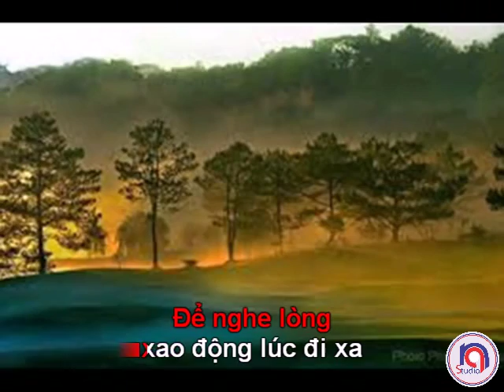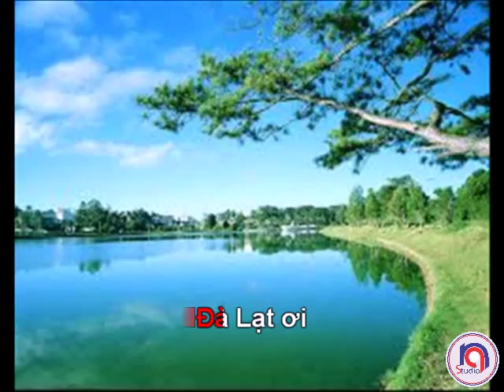ĐÀ LẠT ƠI, EM ĐÃ TRÓT YÊU RỒI !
Sáng tác: Ngọc Quang
Lời thơ: Tố Thanh ( Thanh Vân )
Ca sỹ: Thanh Huệ
Phòng thu: Ngoc Quang studio